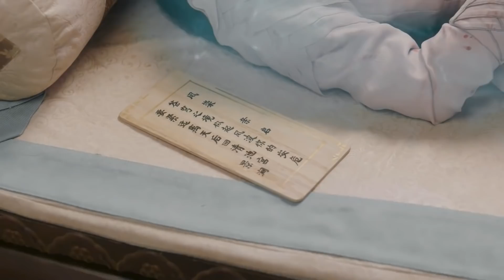真神超燃激战！妖神献祭妖族大闹仙界，霸气觉醒为后池撑腰，恢复真神之身大战渣男，白玦：你会后悔的！⭐Chinese Drama【千古玦尘 Ancient Love Poetry】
⭐ 千古玦尘 Ancient Love Poetry#追剧女孩哇呀呀#周冬雨#许凯 chinese drama
全集观看：

《千古玦尘》是柠萌悦心出品，由尹涛 、李才联合执导，周冬雨、许凯领衔主演，张嘉倪、刘学义、赖艺、罗秋韵、张雅钦等主演的古装言情仙恋剧。
该剧改编自星零所著仙侠小说《上古》，讲述真神上古与白玦几经生死、依旧情深不负的爱情故事。